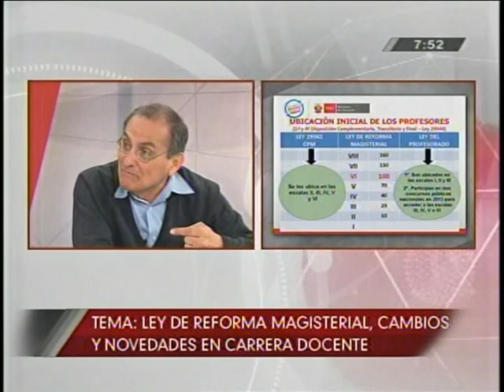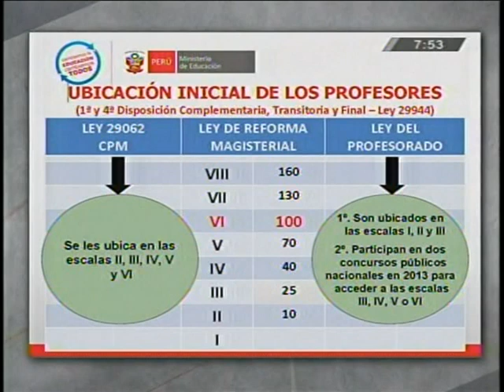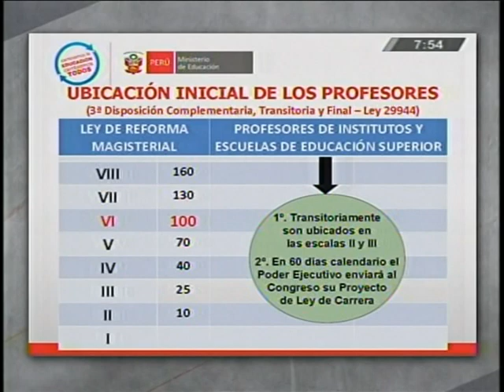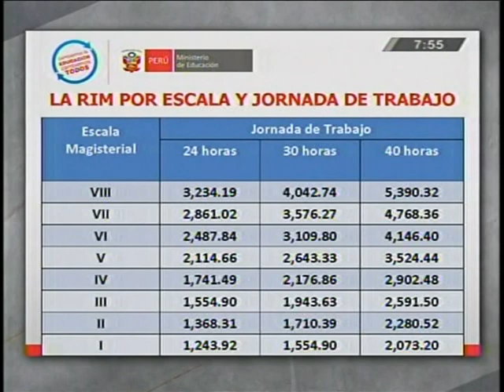Ley de Reforma Magisterial - Cambios y novedades en carrera docente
Al pasar de nivel, inmediatamente se produce el incremento de las remuneraciones de los docentes. El 2013 habrá dos concursos extraordinarias para los docentes de la Ley del Profesorado para que no se queden en el I, ii y III nivel si no puedan saltar si es posible hasta el nivel VI.